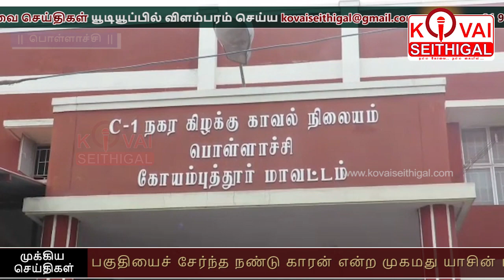பொள்ளாச்சியில் கொள்ளையர்கள் 2 பேர் கைது- 55 பவுன் தங்க நகை, ஒரு லட்சத்து 28 ஆயிரம் பணம் மீட்பு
பொள்ளாச்சி பகுதியில் பல்வேறு இடங்களில் தொடர் கொள்ளையில் ஈடுபட்ட 2 பேர் கைது- 55 பவுன் தங்க நகை மற்றும் ஒரு லட்சத்து 28 ஆயிரம் பணம் மீட்பு காவல்துறையினர் நடவடிக்கை

கோவை செய்திகள் அட்மின் மட்டுமே பதிவுகள் போடக் கூடிய வாட்ஸ் ஆப் குழுவில் இணைந்து கொள்வதற்கான லிங்க்